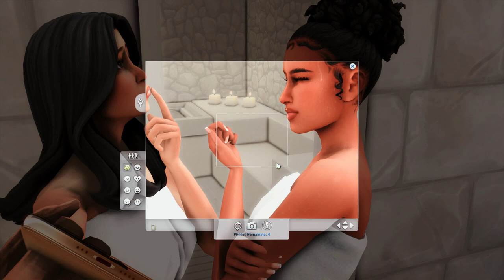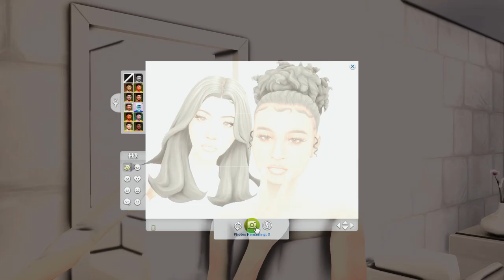Pamper Day at the Spa! | ANASTASIA XOXO Ep. 8 | Sims 4 Let's Play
Hi guys xoxo

Anastasia and Phoebe pamper themselves at the spa.